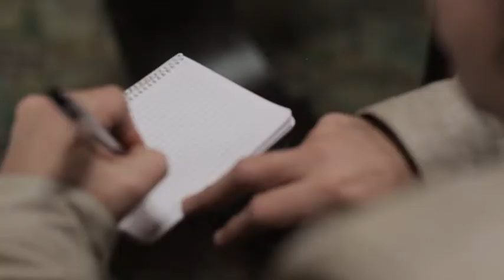Ceviche con sentimiento - Próximo Domingo (episodio 7)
En el próximo episodio de Ceviche con Sentimiento los cevicheros conocerán a 3 grandes de la gastronomía peruana: Javier Wong, Tomás Matsufuji y Micha. Aprender de ellos será el nuevo reto y uno tendrá que dejar la competencia.